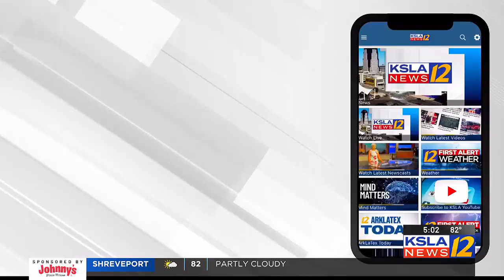Keith Burton responds to being selected as Caddo schools superintendent